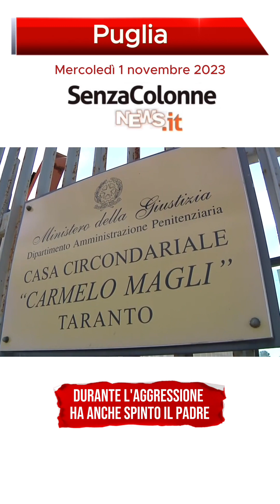MERCOLEDÌ 1 NOVEMBRE 2023 - LE PRIME NOTIZIE DALLA PUGLIA - con Gianmarco Di Napoli 🎤